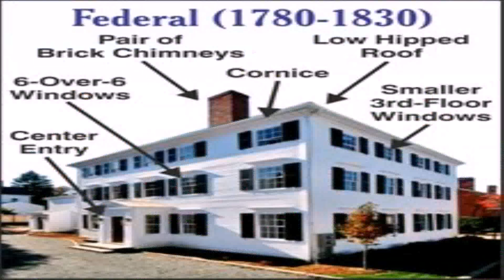American Federal Style House (see description) (see description)